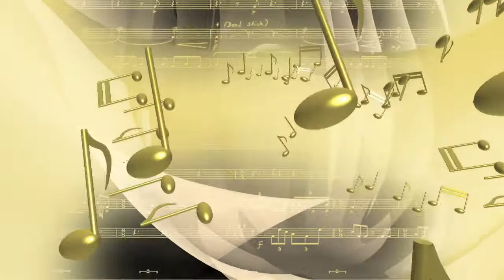INCREASE YOUR BRAIN POWER / BEETHOVEN ~ FUR ELISE Full Piano Original (Video UHD 4K)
Bagatelle No. 25 in A minor (WoO 59, Bia 515) for solo piano, commonly known as Für Elise (German: [fyːɐ̯ ʔeˈliːzə], transl. For Elise), is one of Ludwig van Beethoven's most popular compositions.[1][2][3] It was not published during his lifetime, only being discovered (by Ludwig Nohl) 40 years after his death, and may be termed either a Bagatelle or an Albumblatt. The identity of "Elise" is unknown; researchers have suggested Therese Malfatti, Elisabeth Röckel, or Elise Barensfeld.

The score was not published until 1867, forty years after the composer's death in 1827. The discoverer of the piece, Ludwig Nohl, affirmed that the original autograph manuscript, now lost, had the title: "Für Elise am 27 April [1810] zur Erinnerung von L. v. Bthvn" ("For Elise on April 27 in memory by L. v. Bthvn").[4] The music was published as part of Nohl's Neue Briefe Beethovens (New letters by Beethoven) on pages 28 to 33, printed in Stuttgart by Johann Friedrich Cotta.[5]

The version of "Für Elise" heard today is an earlier version that was transcribed by Ludwig Nohl. There is a later version, with drastic changes to the accompaniment which was transcribed from a later manuscript by the Beethoven scholar Barry Cooper. The most notable difference is in the first theme, the left-hand arpeggios are delayed by a 16th note. There are a few extra bars in the transitional section into the B section; and finally, the rising A minor arpeggio figure is moved later into the piece. The tempo marking Poco moto is believed to have been on the manuscript that Ludwig Nohl transcribed (now lost). The later version includes the marking Molto grazioso. It is believed that Beethoven intended to add the piece to a cycle of bagatelles.[6]